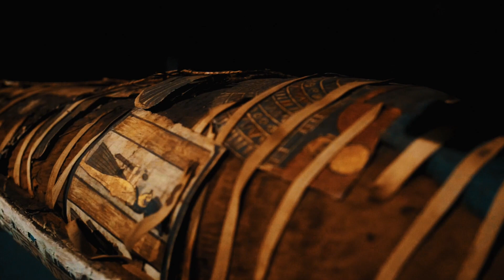17 марта 1989 года Во время раскопок найдена мумия женщины, погребенной около 2600 года до нашей эры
Добро пожаловать на канал ALEX BAY!